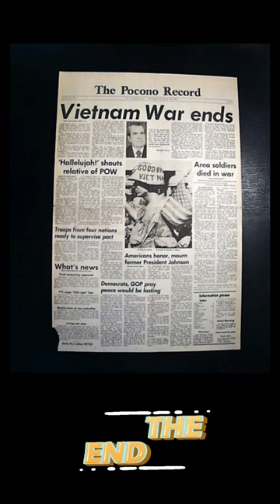Día Europeo de la Información Juvenil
Campaña por el Día Europeo de la Información Juvenil, 17 de abril 2022.